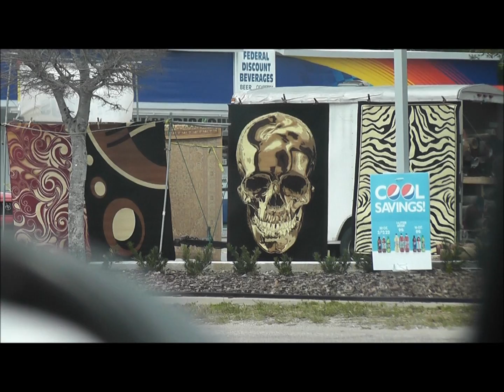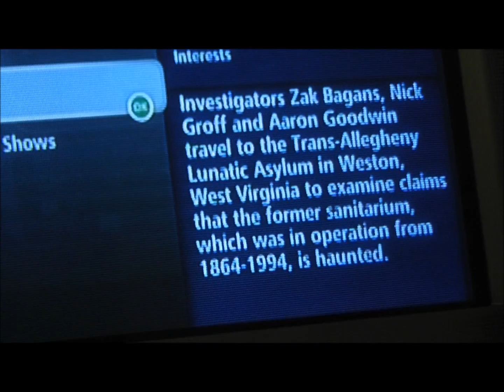Skull rug? (2/18/11-2/20/11)